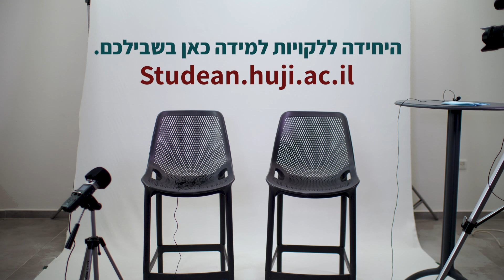סליחה על ההפרעה- לקויות למידה באוניברסיטה העברית